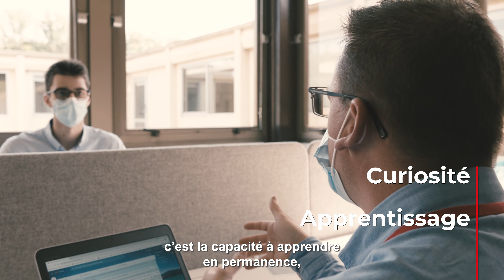Michel est responsable produits chez Auchan Retail France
Responsable produits chez Auchan Retail France, Michel est passionné par son métier. Il te raconte en vidéo ci-dessus son parcours et son métier au quotidien :